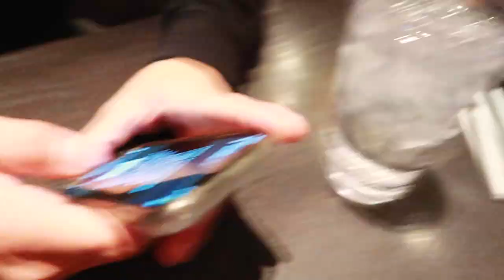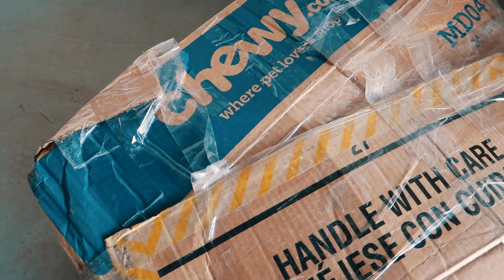Major Changes are here for the Lexus!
Hey whats up guys! Today’s video is finally the start of the Lexus build, Me and the homies pick up some parts from the local train station and later in the video you’ll be able to see what’s in store for this build!

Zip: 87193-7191